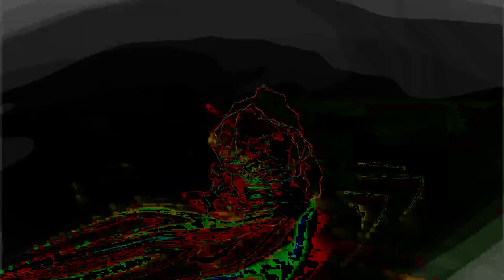[EPILEPSY WARNING] Movie 24 02 14 03h27m46s